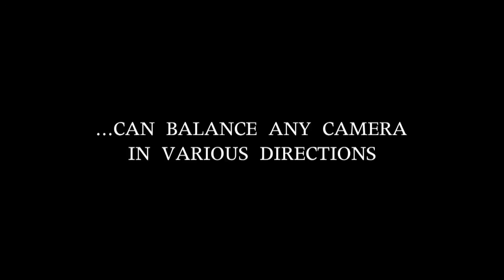Floatcam DollyCrane demo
The award winning Floatcam DollyCrane in action.